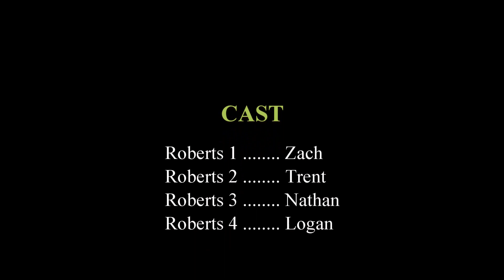Roberts Boys 2016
This is the original. The other is the same video with different music, so funny! This is the more 'serious' one :)

I take pictures of my boys at the park across the street every year in the fall. Fall is my favorite time of year and I love seeing how much they have grown. These pictures are the last I will take of all 4 of them. Next year there will be 5!